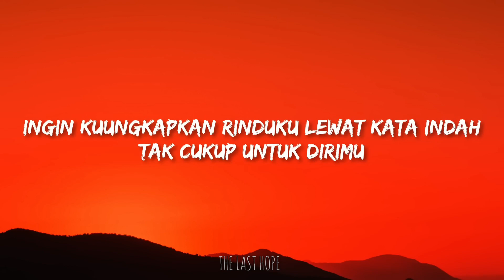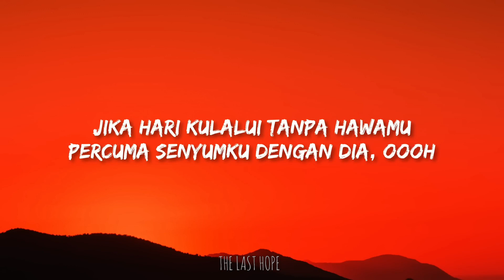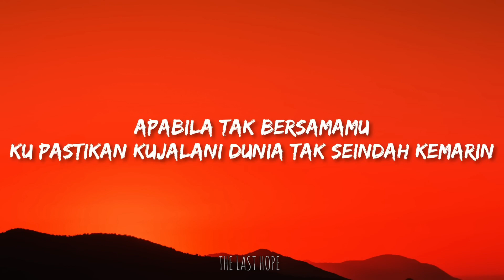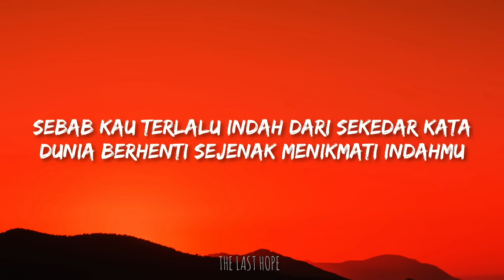Komang - Raim Laode (Lirik Lagu/Lyrics) | sbab kau terlalu indah dari sekedar kata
Eeee-eeee

Hidup bersamamu
Hu-uuuu, hu-uuuu

Raim Laode Lyrics Komang
Komang Lyrics
Lirik Lagu Komang

slowed mixes.